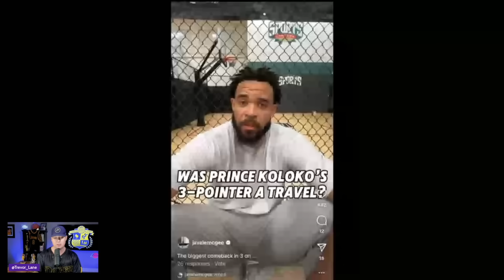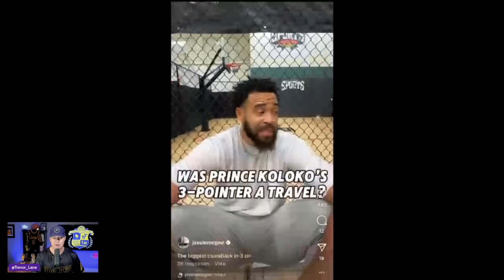Christian Koloko vs JaVale McGee! JaVale CHEATS!? Should Lakers Sign JaVale?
New Lakers center Christian Koloko took on former Lakers big man JaVale McGee in a 3-on-3 game as he works to prepare for clearance from the NBA's Fitness To Play panel and join the team. In a spirited game, Koloko claims McGee cheated, while McGee called it the greatest comeback in 3-on-3 history? Who is right? Trevor Lane takes a look...